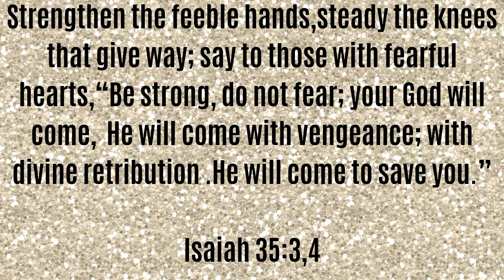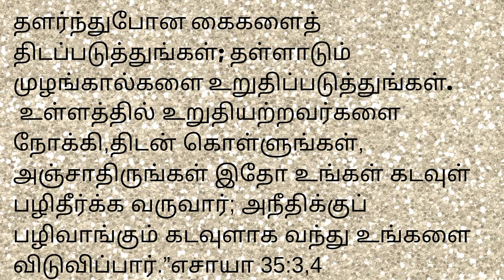TODAY'S BIBLE VERSE 1/12/22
Dr.Nancy Daily Bytes